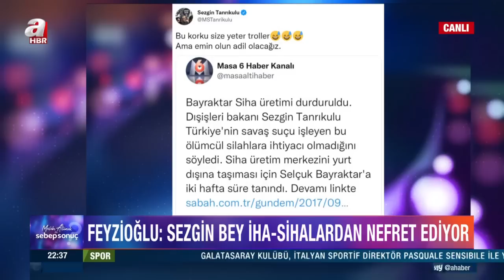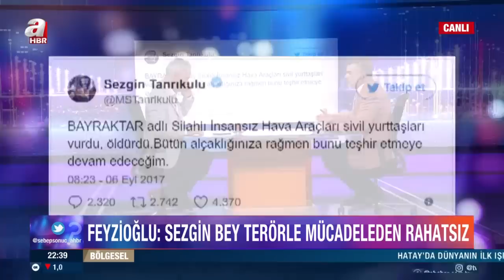Metin Feyzioğlu: "Sezgin Bey, terörle mücadeleden rahatsız" | A Haber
A Haber’de yayınlanan ve yazar Melih Altınok’un sunumuyla 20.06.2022 tarihinde ekranlara gelen “Melih Altınok İle Sebep Sonuç” programında gündemdeki sıcak konular masaya yatırıldı. Konuklar, yazar Mahmut Övür, akademisyen mehmet Yalçın yılmaz, ekonomist Nejat Özonay ile "ABD, Yunanistan'ı savaşa mı itiyor?", "Yunanistan sınıra tankları mı gönderiyor?" sorularına yanıt arandı.